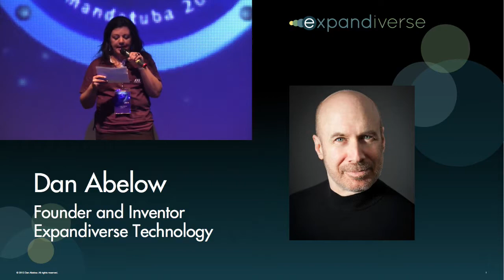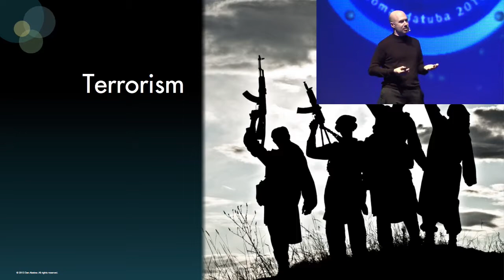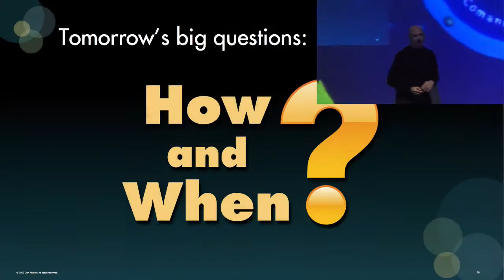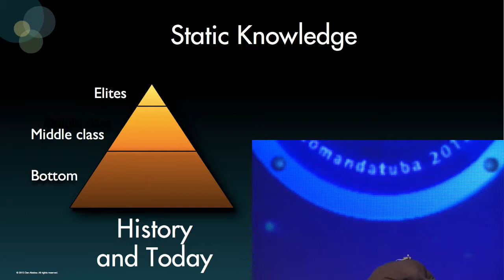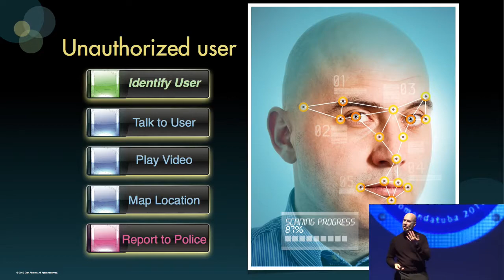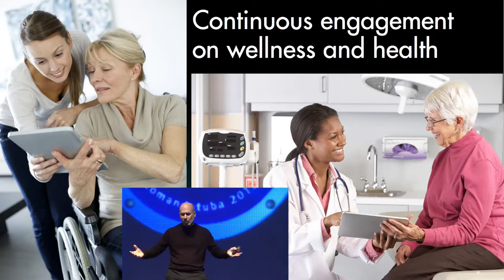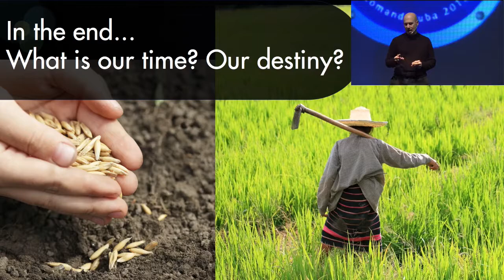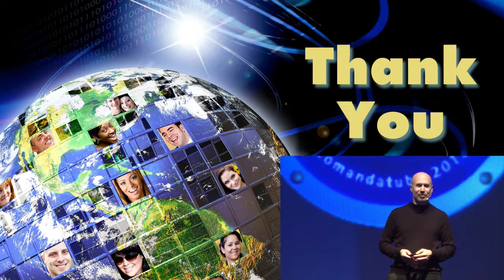Keynote: Our Crisis of Success and Journey to Greatness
Billions of people expect unlimited growth and consumption for centuries, creating an unavoidable Cataclysm of climate, resources, inequality, Artificial Intelligence and economies.

This self-made Crisis of Success will force us on a Journey to Greatness. We no longer have a choice: We must add the new super powers of a sustainable "Digital First Earth."

Here is our unavoidable journey: Either reach Greatness or face tragedy.

How will you succeed? What will you become?

About Dan Abelow:
Dan is an independent inventor, author, speaker, and technology consultant. He holds degrees from Harvard and the Wharton School of Business.

His latest invention, the Expandiverse, is new technology for building a People First Digital Earth. Its first patent has already been cited over 800 times by subsequent patents. Dan’s previous patents were licensed by over 550 corporations that include Apple, Google, Samsung Electronics, Microsoft and others.

In addition, he has developed hundreds of UX advances for industry-leading companies.